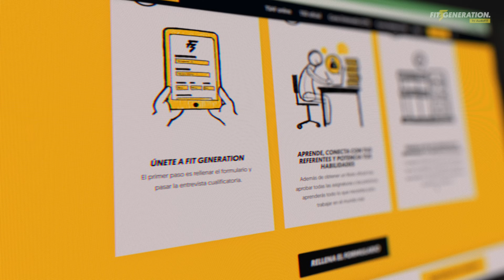Mejores EJERCICIOS para ANTEBRAZOS según la ciencia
¿Cómo desarrollar los antebrazos al máximo? Si quieres tener antebrazos grandes y fuertes, presta atención a este vídeo de nuestro profesor Marcos Gómez de Culturadegym. En este ranking te presenta los mejores ejercicios para trabajar los antebrazos en el gimnasio, basado en la anatomía del cuerpo humano y la evidencia científica.

👨🎓🏋🏻   Grado Superior de Deporte (oficial)

👨🎓🍎  Grado Superior en Dietética (oficial)

📚🍎 Curso de Dietista de Fit Generation

📚🏋🏻 Curso de Entrenador Personal de Fit Generation

00:00 Mejores ejercicios para desarrollar los antebrazos
00:30 Movimientos del antebrazo (anatomía)
01:14 Flexiones de muñecas con barra
01:39 Extensión de muñeca con barra
02:07 Pronación y supinación
02:32 Trabajo con pinzas
02:49 Extensión de dedos con goma
03:03 Consejos para el entrenamiento de antebrazo
04:07 Conclusión y formaciones de Fit Generation